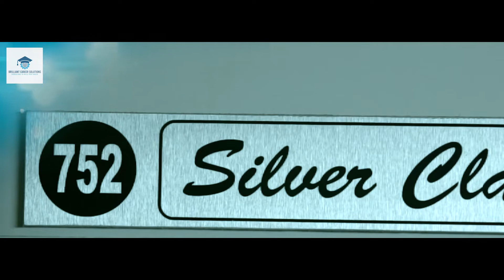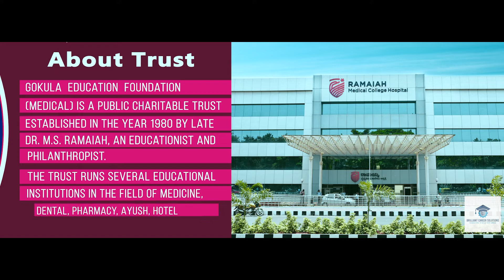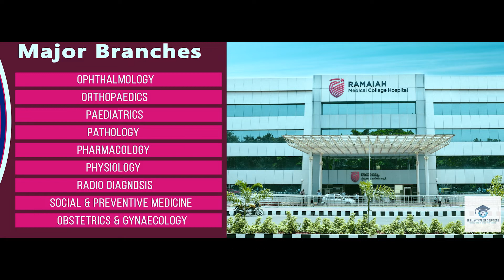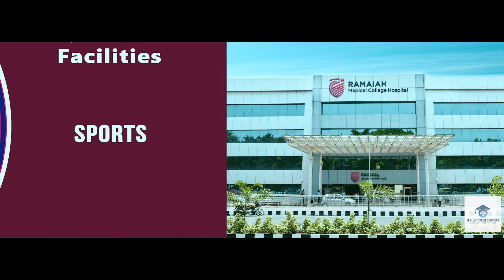MS Ramaiah Medical College, Bangalore | MBBS Admission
MS Ramaiah Medical College, Bangalore by was established by the Gokula Education Foundation (Medical), a charitable trust in the year 1979. It is also known as MSRMC Bangalore. MS Ramaiah Medical College, Bangalore offers undergraduate, postgraduate and super specialty courses to the students. The institute has secured 37th rank in the Medical category in NIRF 2021 Ranking with an overall score of 50.05 out of 100. It had secured 30th rank in the same category in NIRF 2020 Rankings.